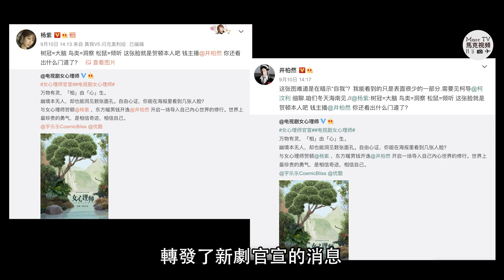楊紫 井柏然《女心理師》官宣│“女心理師”與“陽光暖男”會擦出怎樣的火花？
IP劇《女心理師》是由當紅人氣小花楊紫搭檔井柏然領銜主演的，兩位主演也在第一時間轉發了新劇官宣的消息。

這部劇是根據畢淑敏的小說《女心理師》改編的。

講述了女心理師賀頓（楊紫 飾）因一次干預公益廣告事件讓其事業受到了巨大沖擊，情緒低落的賀頓一次偶然，意外結識了錢開逸（井柏然 飾）並在其邀請下一起合作主持了一檔情感類心理電台節目。

隨著節目的熱播，前來找賀頓進行心理諮詢的人也越來越多，兩人也在合作的過程中漸生情愫，不料賀頓的恩師突然被爆出醜聞，賀頓在為恩師尋找真相的同時卻發現了許多不為人知的秘密。